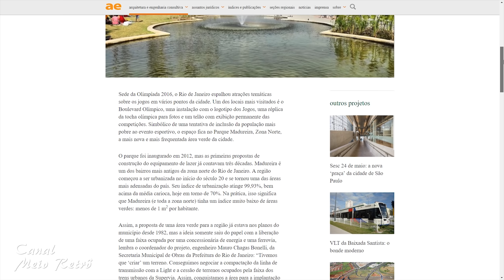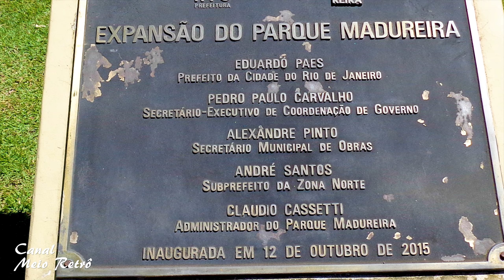PARQUE MADUREIRA - Um oásis no RJ - Parte 2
PARQUE MADUREIRA
Com a aprovação do Plano Diretor Ambiental do Rio de Janeiro, a obra teve que ser adaptada à nova legislação. O Parque Madureira deveria contar com sistemas de reciclagem e aproveitamento da água da chuva, pontos de apoio para gestão de resíduos sólidos, geração de energia solar e pisos drenantes, capazes de conduzir parte da água da chuva para o subsolo. A proposta do parque também deveria contemplar atividades de lazer, saúde, educação, cultura e melhoria da vida no meio urbano.